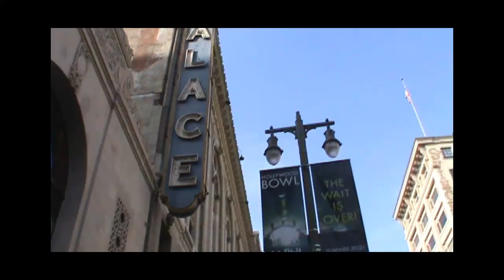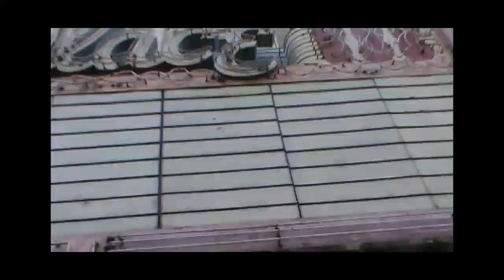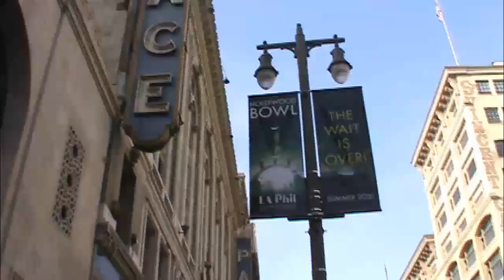Palace Theatre on Broadway with Hollywood HOLLYWOOD HAPPENINGS